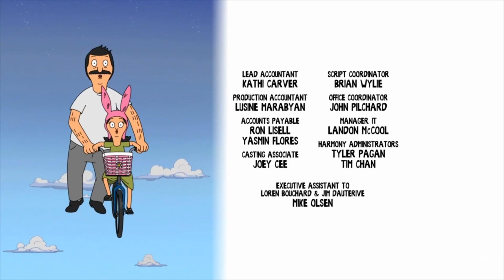bobs burgers louise riding a bike - bat out of hell